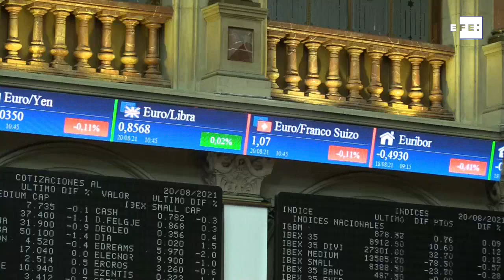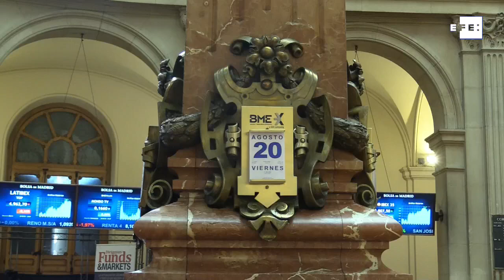El Ibex 35 arranca la sesión con ligeras pérdidas y pierde los 8.900 puntos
Madrid, 20 ago (EFE).- El Ibex 35 arranca la última sesión de la semana con ligeras pérdidas y pierde el nivel de los 8.900 puntos. En el ánimo de los inversores siguen pesando los indicadores macroeconómicos que muestran una desaceleración del ritmo de crecimiento por el impacto de la variante delta del coronavirus y la posibilidad de que la Reserva Federal de EEUU empiece a retirar los estímulos monetarios este mismo año.